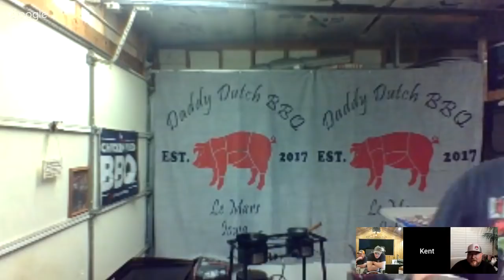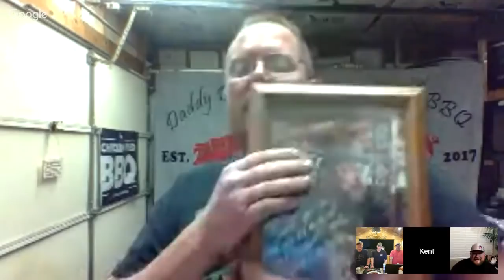North Texas BBQ Addicts are live in The Hot Seat sponsored by Wright BBQ Company!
North Texas BBQ Addicts joins us live in The Hot Seat!

All SuperChat proceeds raised tonight will go to Tough Like Jack.

To get your very own Cooking With CJ style Bailey of Hollywood Mannes Fedora: